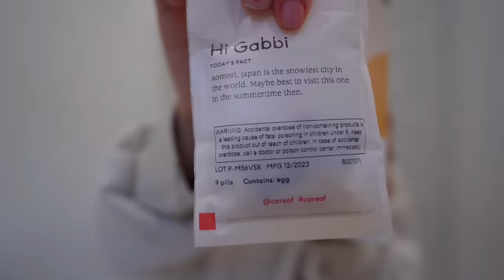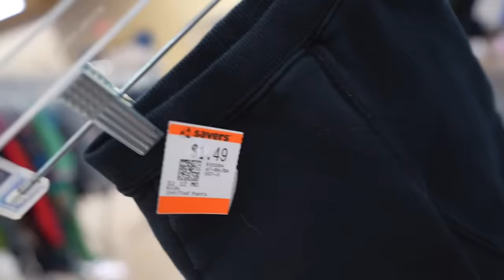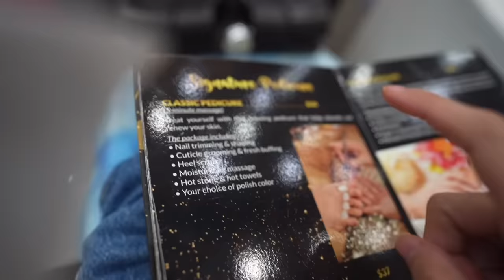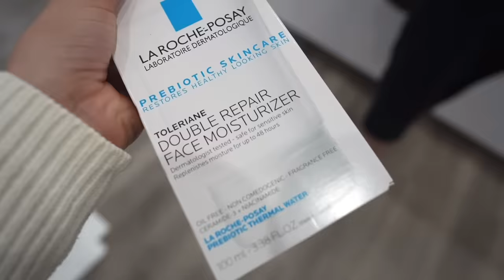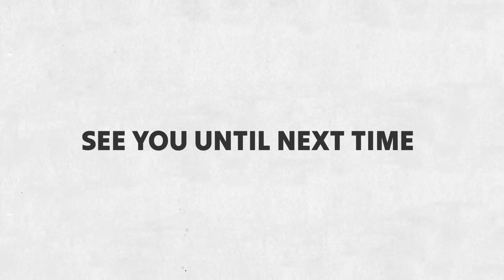EXTREME 2024 GLOW UP